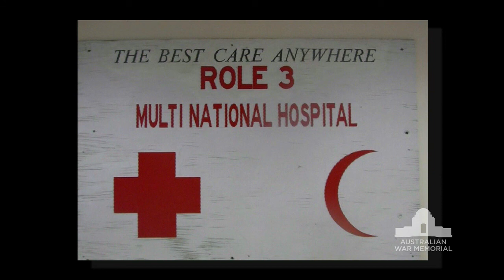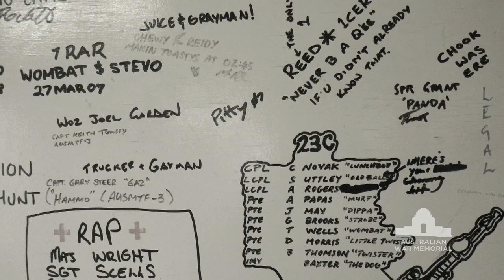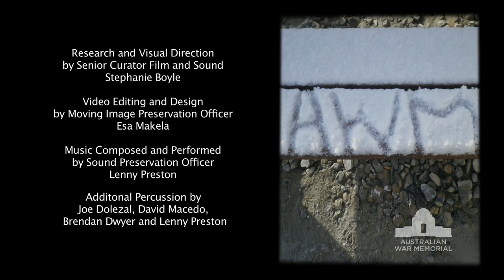Collecting in Action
Curating from Afghanistan : Collecting in Action program, February 2011.
As a curator of Film and Sound at the Memorial, I was greatly privileged to travel with the ADF to the Australia's area of Middle Eastern Operations. Not only did I meet with and interview an amazing range of ADF members based in or around Al Minhad, Kandahar, Tarin Kot and Kabul, but I found myself in the rare position of being a female civilian, totally immersed in the ADF's world. I trained with ADF. I wore body armour. I travelled by armoured convoy, and by Hercules aircraft. I had meals in the food halls where everybody else ate, lining up outside to wash and sterilise my hands, and slept in the same accommodation, sharing bathroom and laundry facilities. Every day brought a hectic round of new names, acronyms, places, and protocols to remember; every day was a day of early starts and late nights. Some days were marked by fun (joining in the trivia night at Camp Baker) or frustration (repeated cancellation of flights), whilst other days were memorable for their sadness -- the loss of an Australian sapper the day we left Tarin Kot; attending, with a host of coalition force members, a US ramp ceremony at Kandahar Airfield. There was nothing about this trip for which the standard round of office work could have prepared me.
As one of a three person team of Memorial curators for the Collecting in Action program, I spent three weeks on deployment, travelling across the Middle Eastern Area of Operations (MEAO). In keeping with the Memorial 's tradition of documenting Australians' experience at war, I recorded interviews with a wide cross section of the ADF - men and women of different ranks, performing different duties , in a range of locations on base and in the field. Their stories were fascinating and inspiring, providing a unique insight into the life and times of Australia's current serving military.
This video compiles a small selection from the many hours recorded during my deployment. The Memorial thanks all those who contributed their time and assistance in this program.
The Memorial seeks to build its collection of film and oral history with contributions from current and recently serving ADF members. Please contact the Film and Sound section if you would like to help.